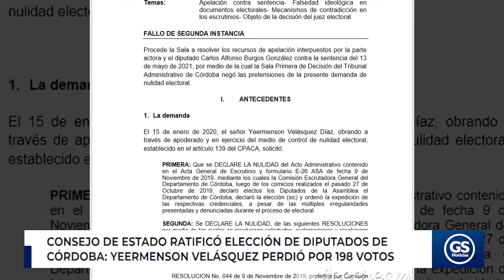Consejo de Estado ratificó elección de diputados de Córdoba: Yeermenson Velásquez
La novela político jurídica que puso a tambalear las curules de 12 diputados de Córdoba llegó a su final. El proceso fue fallado de fondo por el Consejo de Estado y ratificó a los elegidos el pasado 27 de octubre de 2019.